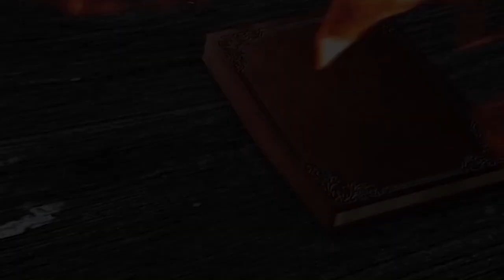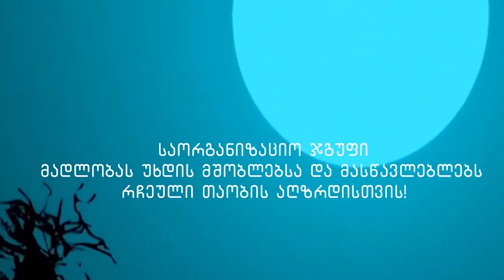ლილე მეტრეველი - რჩეული თაობა - ბათუმი, მე-6 საჯარო სკოლა